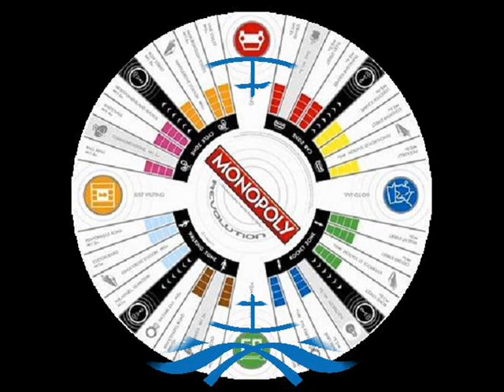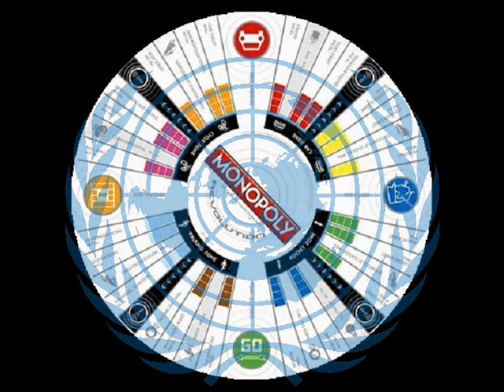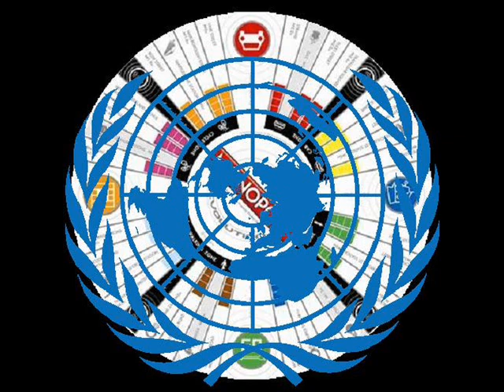Blawan ~ Getting Me Down (Futurewife's Extended Deaddisco Mix)